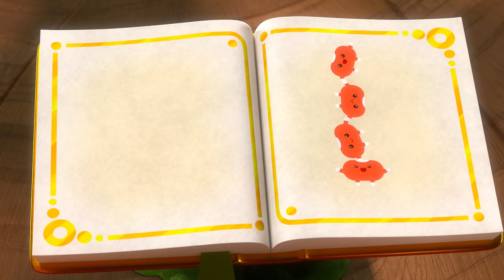Great Grizmos! 🌈 FULL EPISODE 🌈 True and the Rainbow Kingdom Season 1 🌈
Grizelda wanted a crystal-covered castle but now it's sinking! Can True and Bartleby save the Grizmos’ home underneath or will it sink too?